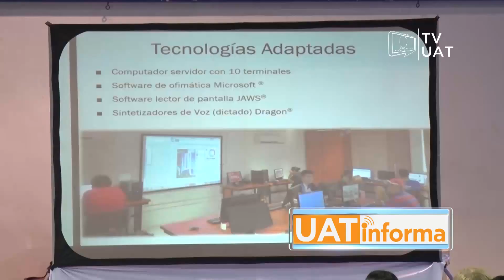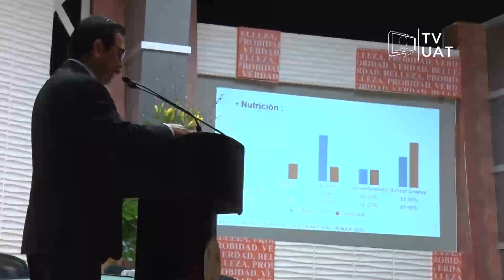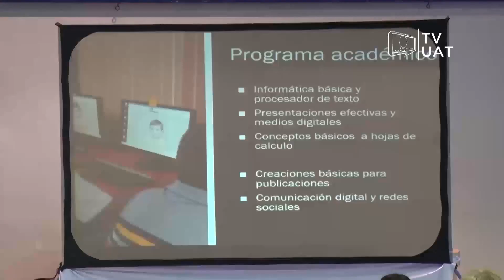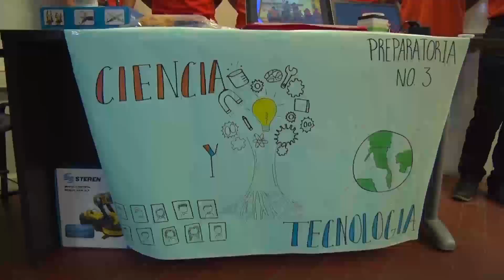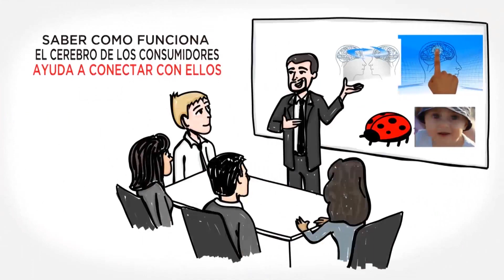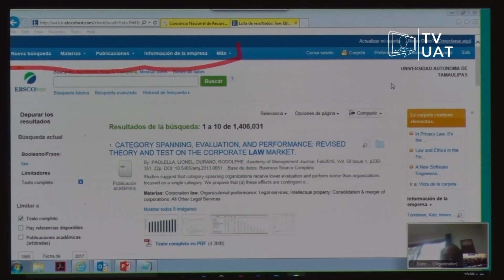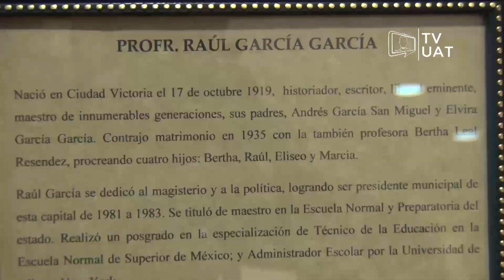UAT Informa Edición 919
La información más relevante de ésta semana en la Universidad Autónoma de Tamaulipas (del 31 de Octubre al 04 de Noviembre)